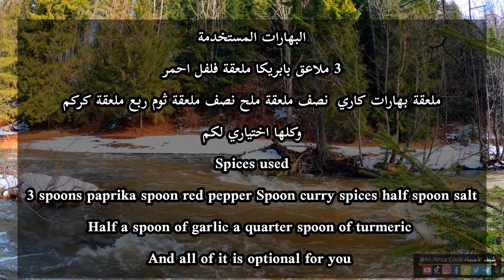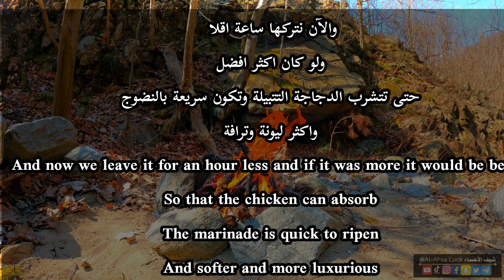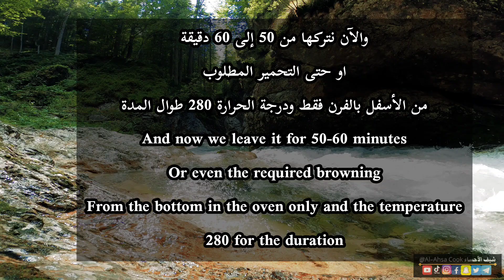طريقة جديدة لشوي الدجاج بالفرن 👌😋Oven Grilled Chicken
السلام عليكم ورحمة الله وبركاته 🥰✋ مساكم الله بالخير جميعاً متابعين قناة شيف الأحساء وصفة الفيديو اليوم من الآخر تستحق التجربة. طريقة شوي الدجاج من وعاء الكيك اليكم الطريقة والمكونات

1. دجاجة حجم 1000
2. علبة زبادي
3. ليمونة معصورة
4. دبس الرمان
5. خضار مشكلة اختياري للسوب
6. البهارات المستخدمة
3 ملاعق بابريكا ملعقة فلفل احمر
ملعقة بهارات كاري  نصف ملعقة ملح نصف ملعقة
 ثوم ربع ملعقة كركم
وكلها اختياري لكم

وإلى التطبيق من الفيديو.

Peace, mercy and blessings of God be upon you 🥰✋

1. chicken size 1000
2. a yogurt box
3. squeezed lemon
4. pomegranate molasses
5. Mixed vegetables optional for soup
6. The spices used
3 tablespoons of paprika, one tablespoon of red pepper
A spoonful of curry spices, half a spoonful of salt, half a spoonful
  Garlic, a quarter of a spoonful of turmeric
All of them are optional for you

And to the application from the video.

Oven-grilled chicken
- Oven-roasted chicken
- Grilled _ Chicken _ Recipes
- Oven _ Chicken _ Recipes
- healthy _ grilled _ chicken
- cooking _ grilled _ chicken
Easy recipes for grilled chicken
- grilled _ chicken _ with _ spices
- grilled _ chicken _ with _ garlic
- chicken _ grilled _ with _ pepper
- grilled _ chicken _ with _ lemon
- grilled _ chicken _ with _ thyme
- grilled _ chicken _ with _ onions
- grilled _ chicken _ with _ parsley
- grilled _ chicken _ food
- grilled _ chicken _ kitchen
هل جربتم شوي الدجاج بذه الطريق
These hashtags can be used when publishing articles, recipes, and photos related to oven-roasted chicken on social media, in order to attract more people interested in healthy and varied foods prepared with chicken. Some of the hashtags related to grilled chicken are:

- Grilled chicken
- Roasted chicken
- Grilled _ Chicken _ Recipes
- Roasted _ Chicken _ Recipes
- healthy _ grilled _ chicken
- cooking _ grilled _ chicken
- grilled _ chicken _ food
- grilled _ chicken _ kitchen

These hashtags can be used when posting articles, recipes, and photos related to grilled chicken on social media, in order to attract more people interested in healthy and varied foods prepared with chicken. Some of the hashtags related to how to grill chicken are:

- grill _ the _ chicken
- Grilled chicken
- Grilled _ Chicken _ Recipes
- grill _ the _ chicken _ in _ the _ oven
- grill _ chicken _ on _ charcoal
- grill _ chicken _ on _ gas
- healthy _ grilled _ chicken
How to prepare grilled chicken
Easy recipes to grill chicken
- grilled _ chicken _ food
- grilled _ chicken _ kitchen